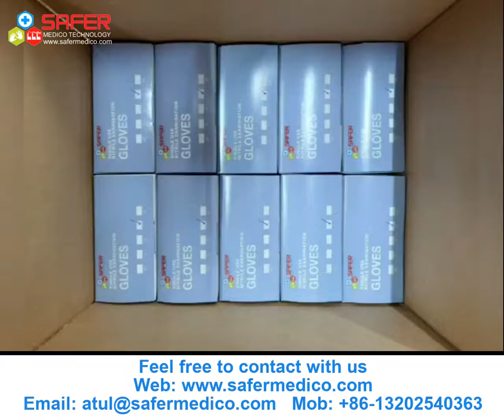Nitrile Gloves ready to load from Vietnam by Safer Medico